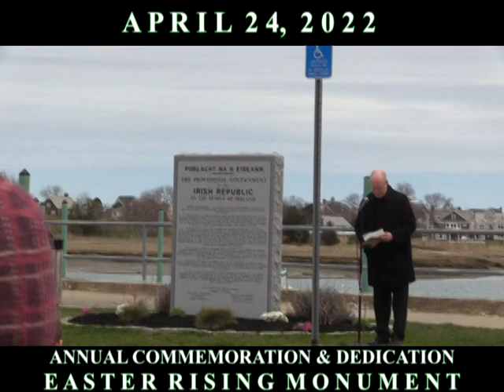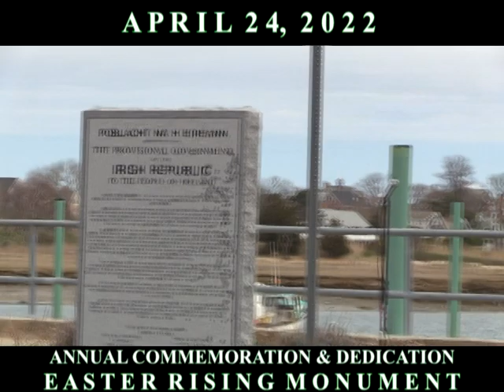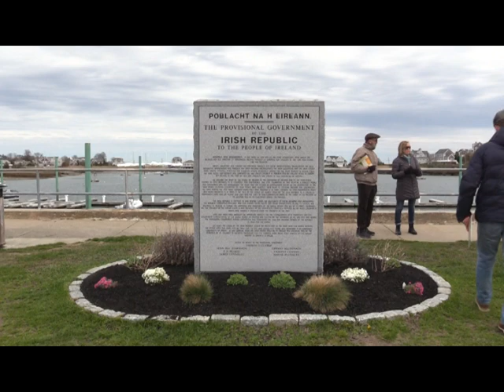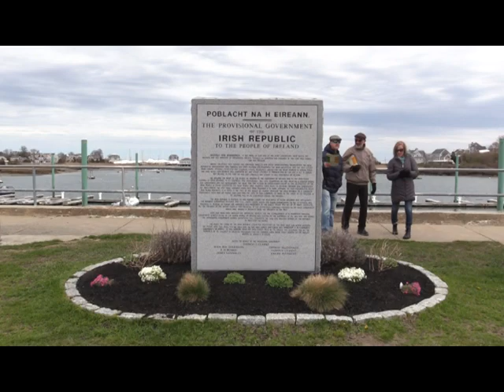Annual Commemoration & Dedication of the Easter Rising Monument - 04/24/2022